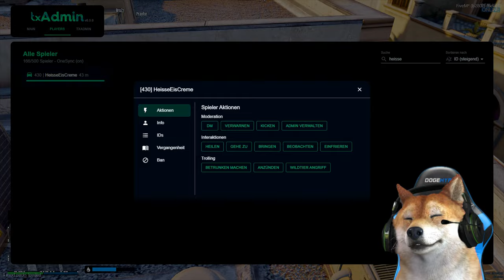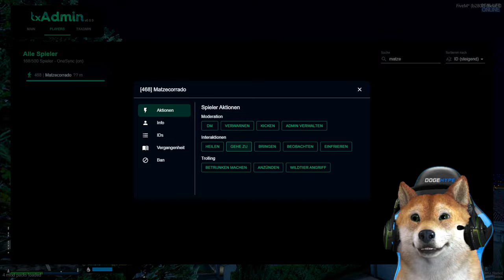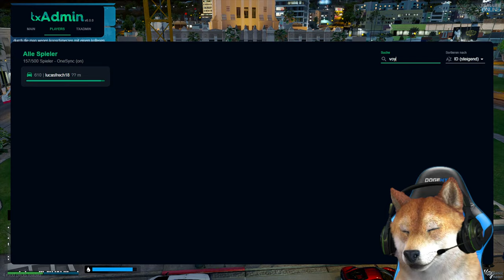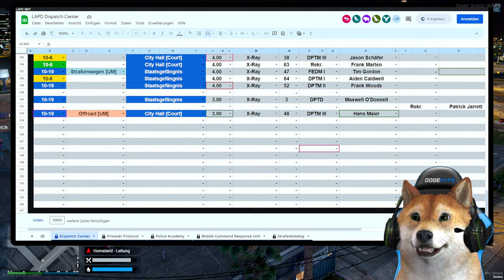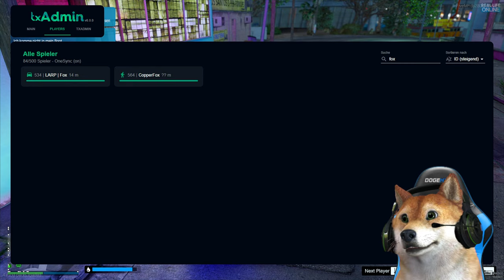ADMIN SCHNELL UNTERWEGS! | GTA 5 RP Real Life Online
Als Admin auf dem GTA 5 RP Real Life Online Server unterwegs!